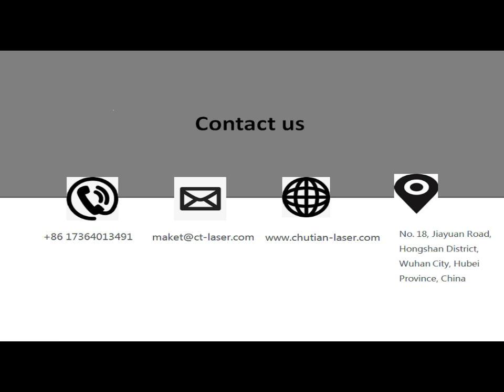Flying marking machine